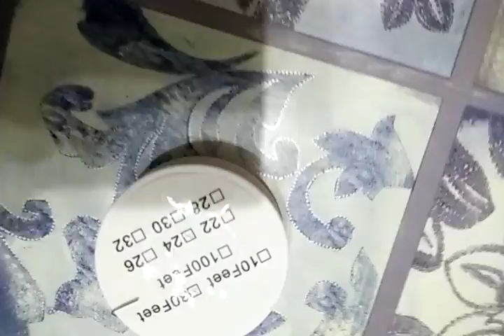Original Advken Tiger Wire Ferrochrome A1 Resistance Wire 26GA 0.4MM from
Type: Electronic Cigarettes Accessories

Brand: ADVKEN
Accessories type: Wicks/Wires
Material: Ferrochrome
Available color: Silver